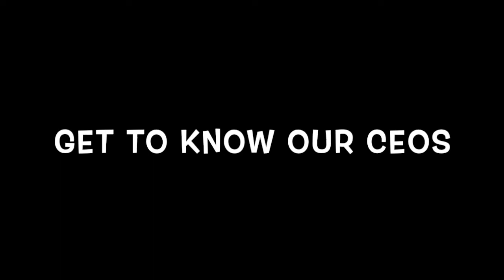Building an omni-channel healthcare brand